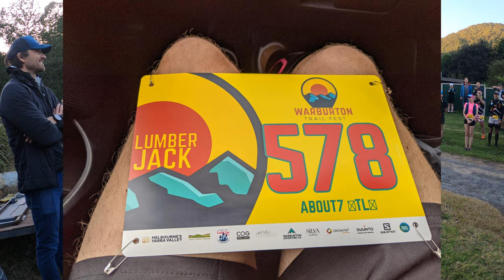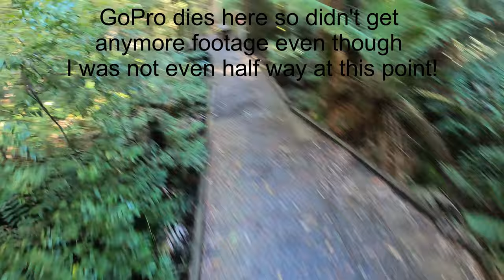My First Ultra Marathon - Lumberjack 50k Trail Run [4k 60FPS]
Lumberjack 50K - First Ultra Marathon (10th)
Competed in my first ultra marathon after a good month of training coming in 10th of 152 talented runners 4h 39m. Just about everything went right and had a great time on such a tough a awesome trail!

Met one of my YouTube heroes at the race @beauisms. Hope to see you again and have a decent chat!

For anyone interested the event was called The Lumberjack 50K in the Warburton Trail Running Festival. Get out there!

Thanks to my support @kelli_ning_